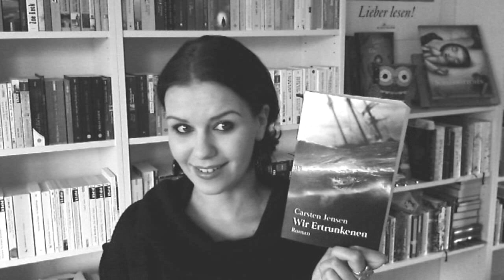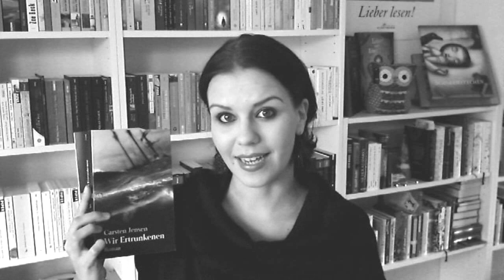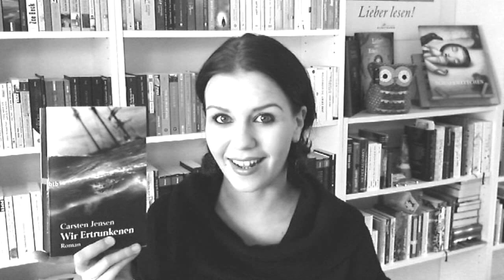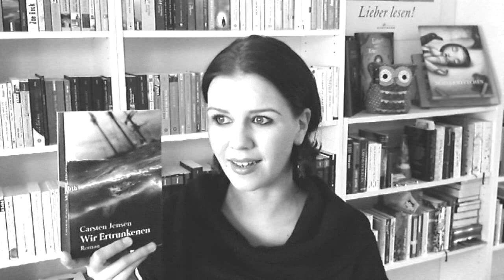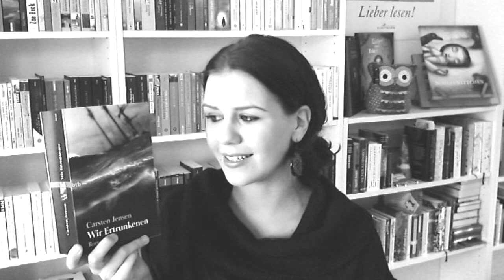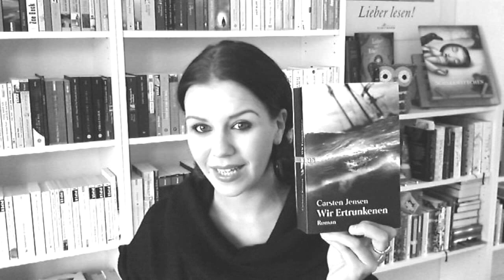[Lieblingsbuch] Wir Ertrunkenen - LovelyBooks Videoblogger 2011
Mein Video für die Teilnahme bei "LovelyBooks Video-Buch-Blogger 2011" :-)

Ich freue mich wie immer über euer Feedback und hoffe ihr habt trotz Schwarzweiß-Schwierigkeiten viel Spaß beim zuschauen!

Über ein "Gefällt mir" könnt ihr mich bei dem Gewinnspiel unterstützen und ich wünsche allen meinen Youtube-Buchguru-Kollegen ebenso viel Spaß beim drehen und viel Erfolg :-)

Küssi ♥

Kim